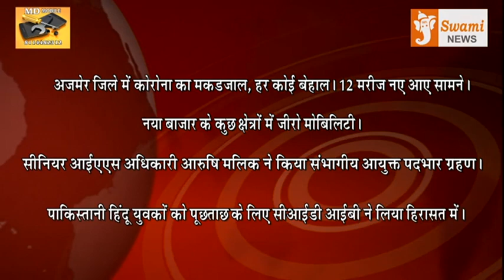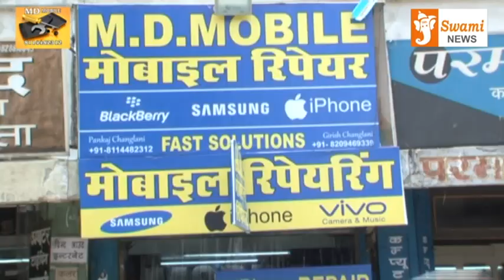Today's Ajmer Headlines 09 July 2020